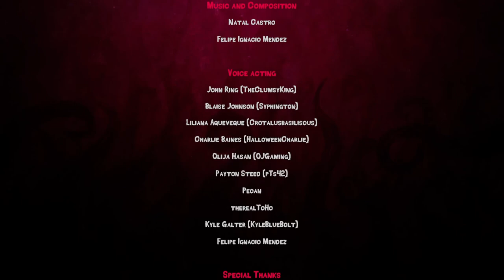ঘুম থেকা উঠে এইটা আমি কি দেখলাম? | Escape The Ayuwoki Finale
A ritual gone wrong. A string of kidnappings. An Obsession. You wake up in a very strange room, all you know right now is to leave that place as soon as you possibly can. Just be quiet and everything will be alright.

Support Me!